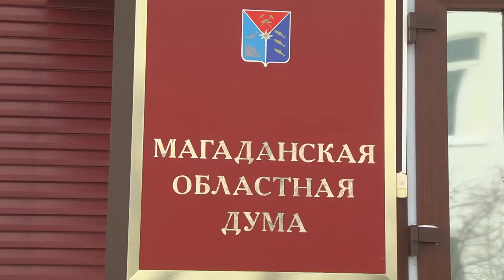Итоговое заседание Магаданской областной Думы